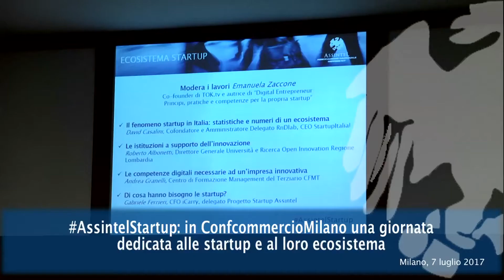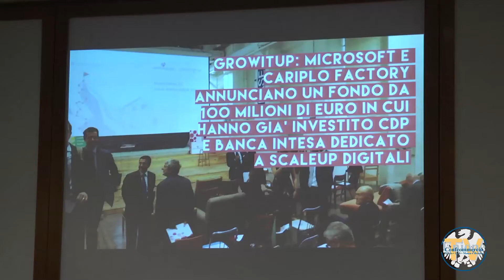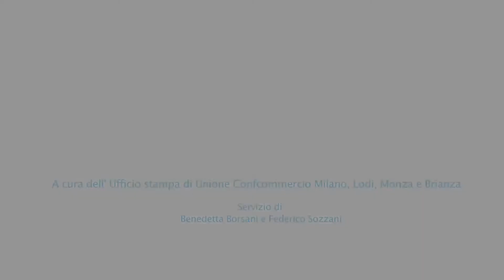AssintelStartup: evento dedicato alle startup italiane e al loro ecosistema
Venerdì 7 luglio Assintel - l'Associazione nazionale delle imprese ICT di Confcommercio - ha tenuto a Milano il convegno "Ecosistema startup: l'opportunità di fare impresa innovativa" un'intera giornata dedicata a favorire il dialogo tra le startup e i principali investitori italiani. Nel video ne parliamo con Giorgio Rapari presidente Assintel e Gabriele Ferrieri CFO iCarry delegato Progetto Startup Assintel.